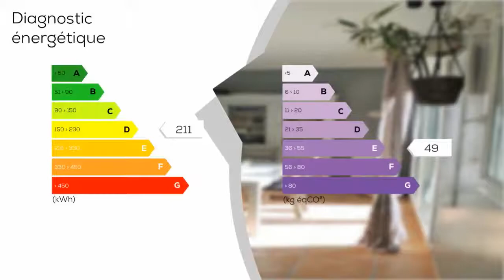A vendre - Appartement - GENNEVILLIERS (92230) - 3 pièces - 56m²